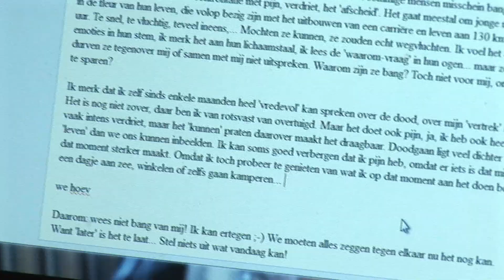CheckpointTV Anne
Anne vertelt hoe zij omwille van haar terminale ziekte afscheid moet nemen van vrienden en familie. Elkaar graag zien is voor haar de meest zinvolle boodschap. Ze schrijft op haar blog over haar ervaringen met ziek zijn en lijden.